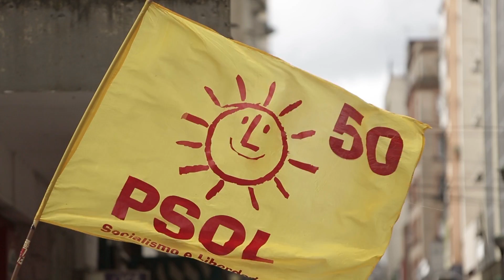Inserções PSOL/RS 2016 - Saúde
A Saúde tem que estar em primeiro lugar.
Juntos podemos. Compartilhe a Mudança!